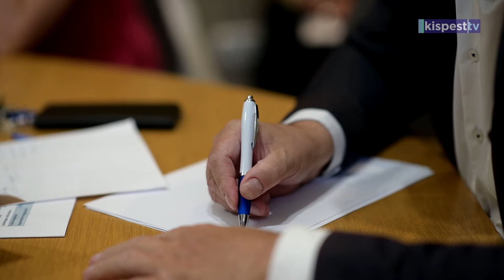2021.08.23. Romaügyi munkacsoport